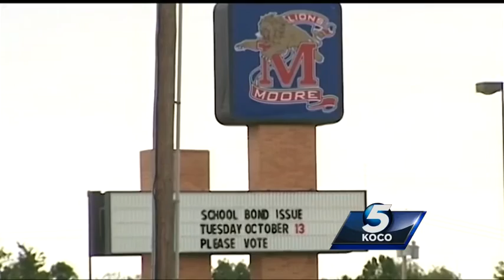Moore High School teachers break silence with YouTube video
Multiple teachers from Moore High School express their frustrations with a YouTube video that has thousands of views.